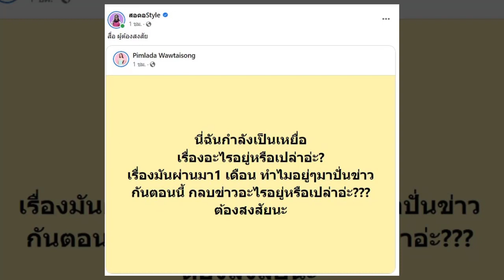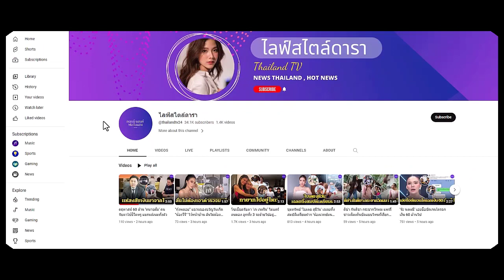สอดอStyle เคลื่อนไหวแล้ว ! มีข่าว ตร. ค้นบริษัท สงสัย ฉันเป็นเหยื่ออะไรหรือเปล่า ?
ชี้ ตร. มาตั้งแต่เดือนที่แล้ว ให้ความร่วมมือทุกอย่าง แต่เพิ่งมีข่าว